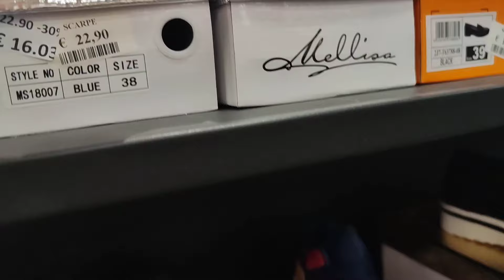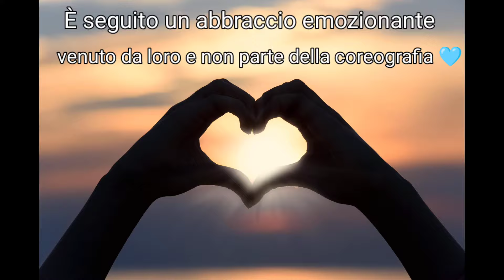🌞OGNI VOLTA PIANGO🥹SAGGIO di HIP HOP🌞CENA con gli ZII🌞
🏖️Buongiorno famiglia, come state? Noi tutto ok e abbiamo deciso di tenervi compagnia ancora un po' con i VLOGMER 🏖️

Regali da voi - Lista regali Amazon